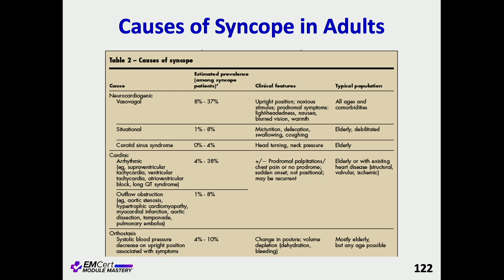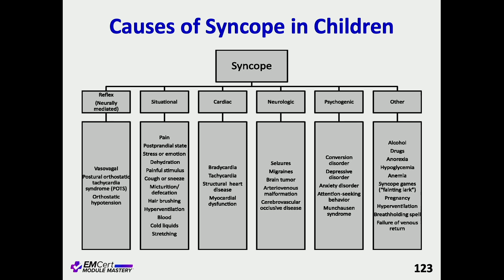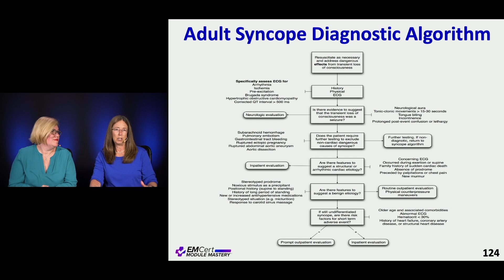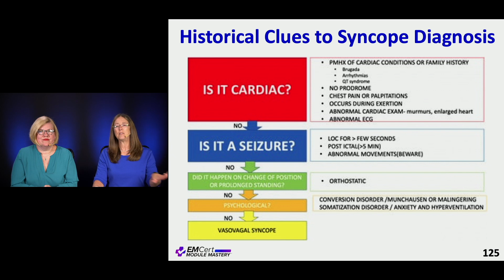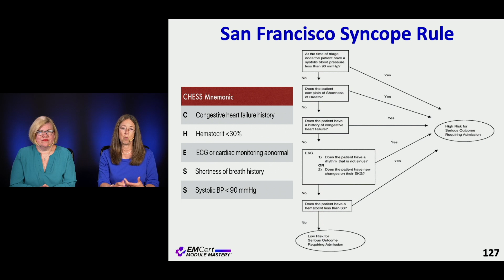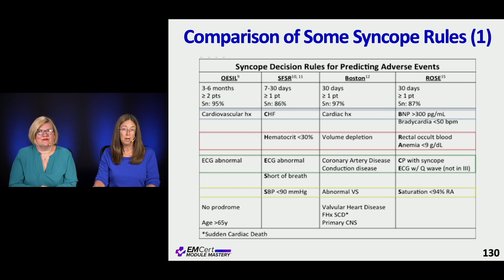Syncope Overview | EMCert Module Mastery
Syncope Overview by Drs. Diane Birnbaumer and Jan Shoenberger

This video is part of the Neurology module.